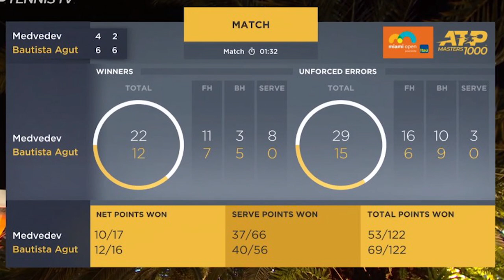BAUTISTA AGUT vs SINNER | Miami Open 2021 Semi Final Preview | Tennis News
Roberto Bautista Agut will take on Jannik Sinner for a spot in the Miami Open 2021 Final. Both players have impressed this weeks with RBA getting the biggest win of the tournament taking down Medvedev in his QF. Sinner did beat RBA a few weeks back and will need to use the confidence to his advantage.